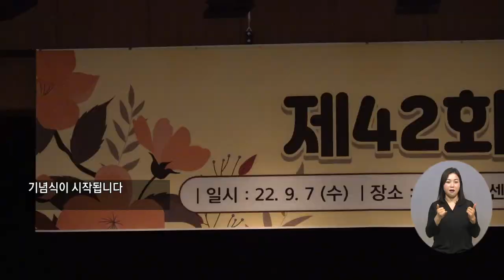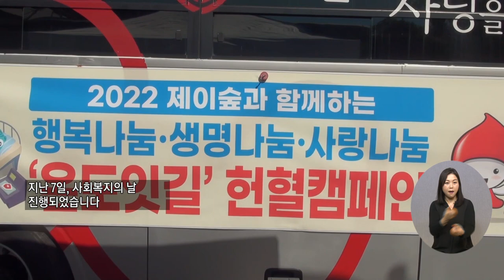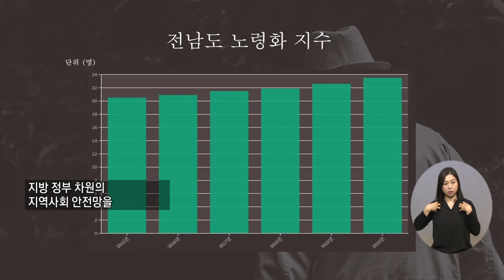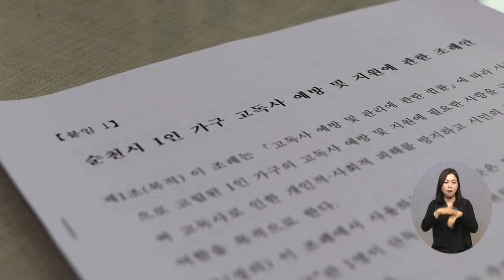20220915 복지TV지역네트워크(만만한뉴스) 전체영상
20220915 복지TV지역네트워크(만만한뉴스) 전체영상

1_지역주요) 강원, 장애인 행복나눔 페스티벌 열려_전우주 기자

2_지역주요) ‘사랑 나눔 헌혈’로 지역사회 온정 더해_정운선 기자

3_지역주요) 순천시, ‘1인 가구 고독사 예방과 지원’ 조례안 발의_이영춘 기자